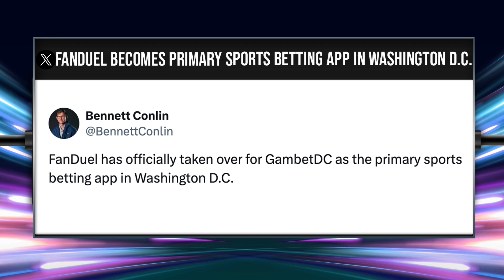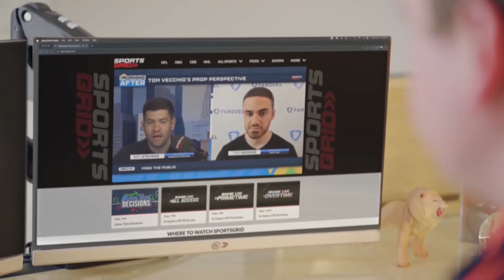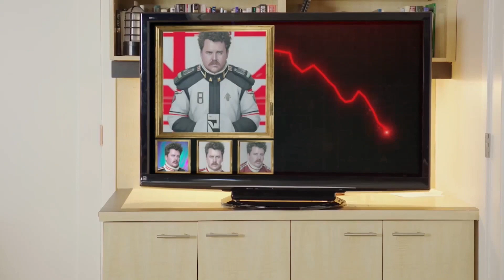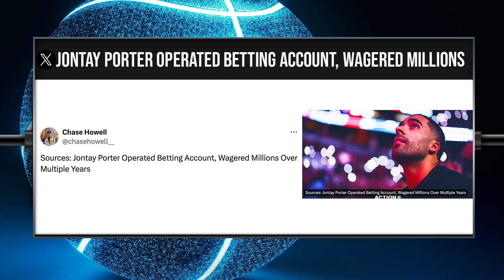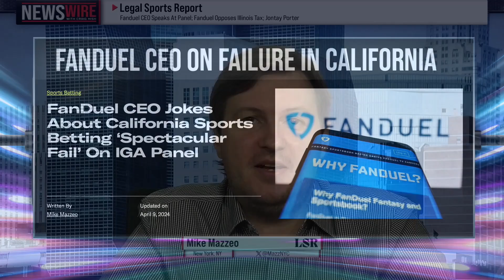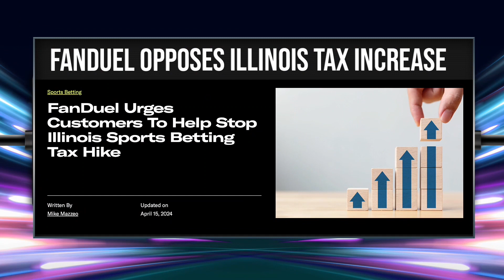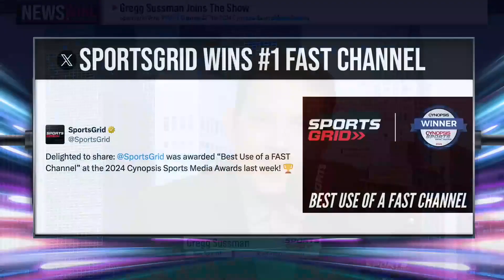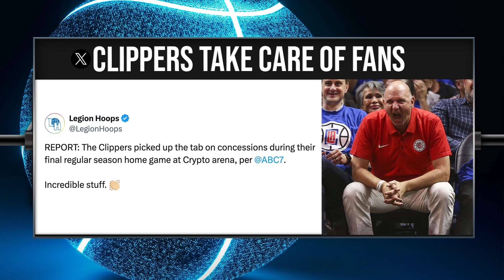NFL Draft Props, Legal Sports Report, SportsGrid's Cynopsis Award, NBA Play-In | NewsWire, 4/16/24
Craig is joined by special guests Jacob Camenker, Mike Mazzeo, Gregg Sussman, and Eric Lindquist to discuss some NFL Draft props, a new edition of Legal Sports Report, SportsGrid's most recent honor, and the NBA Play-In Tournament.